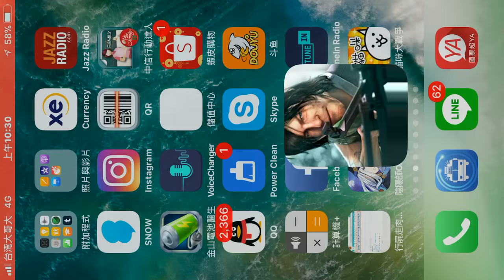「 陰屍路：無人之境」第10章 聲東擊西 任務6 逃亡